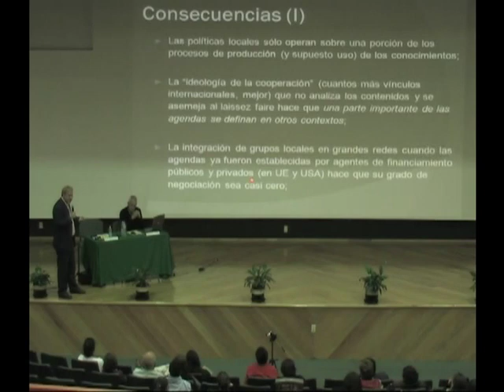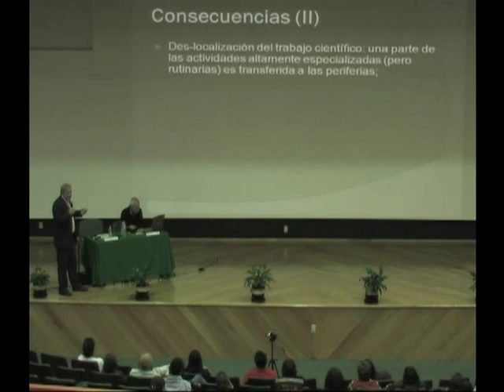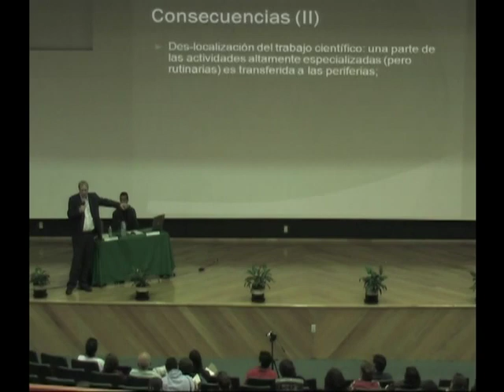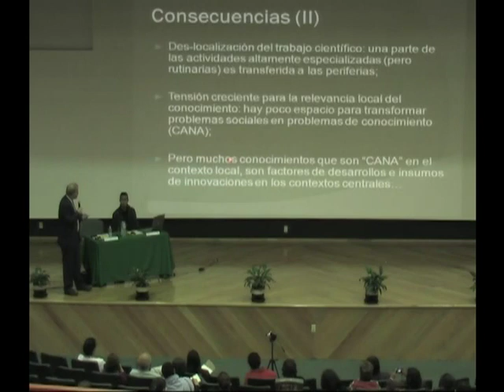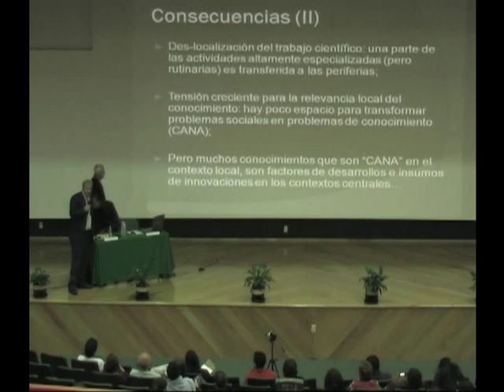¿Ciudadano del mundo o productor local de conocimiento útil? esa es la cuestión? 3/5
Serie Investigadores de otras latitudes
El DIE en el 50 aniversario del Cinvestav

Jefa del DIE: Alejandra Pellicer
Coordinadora: María de Ibarrola Nicolín
Coordinador de la conferencia: Eduardo Remedi
Conferencista: Pablo Kreimer
Instituto de Estudios sobre la Ciencia y la Tecnología, Universidad Nacional de Quilmes, Argentina.